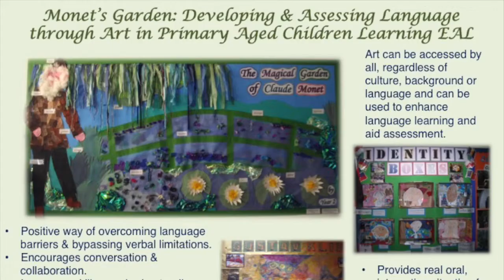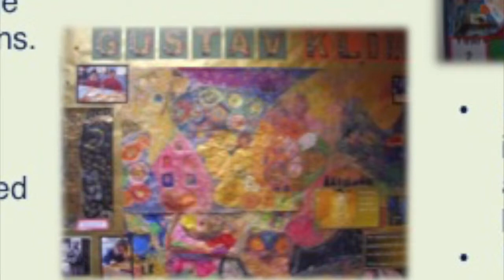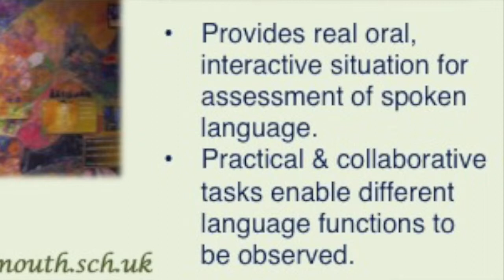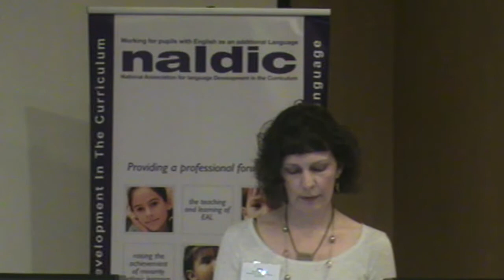NALDIC 23 - Julia Boore - 3-min presentation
In this video, Julia Boore, a teacher in a primary school in Bournemouth, talks about a project in which EAL learners developed their language skills through an art project.
This video was produced by NALDIC to support those working with learners of English as an additional language (EAL)